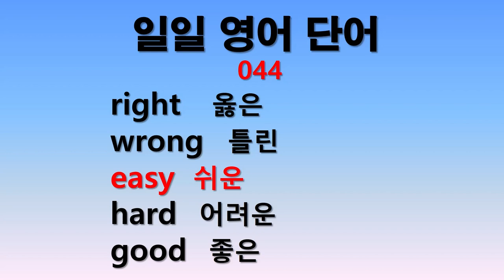일일 영어단어 044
매일 5단어를 5분씩 공부합니다. 부족한 부분은 반복듣기 합니다.
매일매일의 단어공부가 쌓여 큰 산을 이룹니다.